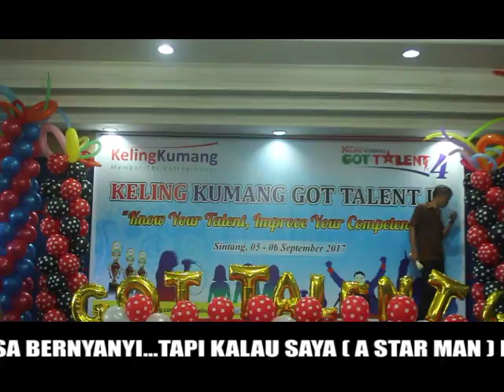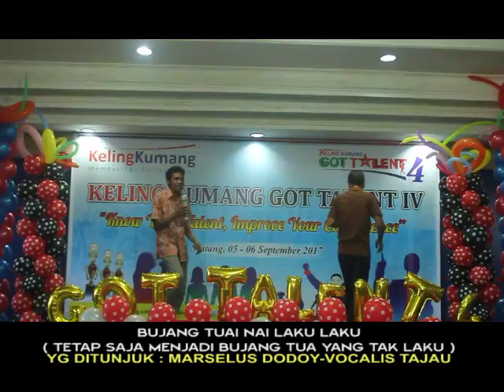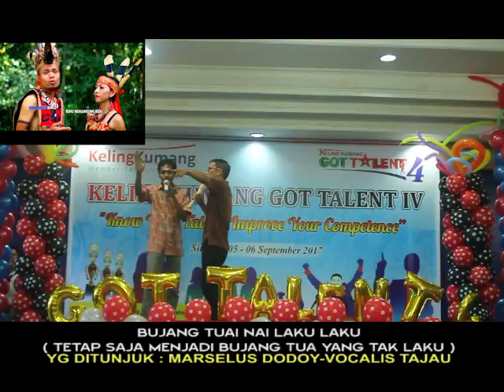SAAT JURI DIPAKSA NYANYI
SUDAH SERING SAYA JADI JURI LAGU DAERAH,DAN BARU KALI INI SAYA DIPAKSA NYANYI. PADAHAL SAYA SAMA SEKALI TIDAK PERNAH NYANYI DPN UMUM.DAH HASILNYA, OH MAI GAT.UNTUNG SAYA DITEMANI ARRANGER DAN VOCALIS TAJAU, ALFON TJ...KESAN PERTAMA SAYA, PENONTON RATA RATA TERTAWA,TEPUK TANGAN AGAK MENGHINA.SO KALAU ADA YANG KOMENT MENGHINA,MERENDAHKAN DAN NGOLOK SAYA AKAN TERIMA.KOMENT TERBURUK SAYA KASI JEMPOL DAN SAYA TIDAK AKAN MARAH..JANJI ...WKKKK